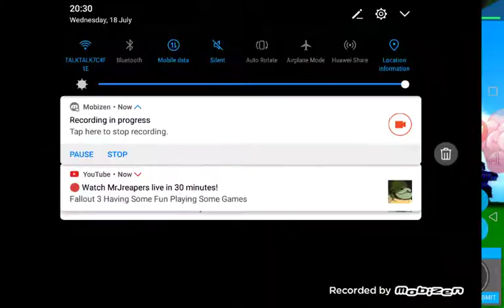Prepare for trouble and make it double